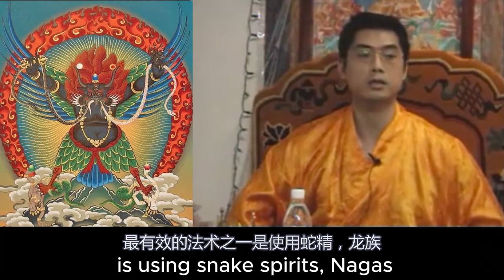Who is Garuda the half bird half man deity?